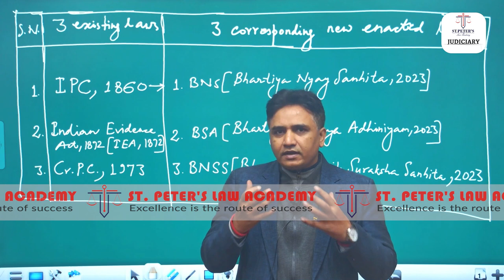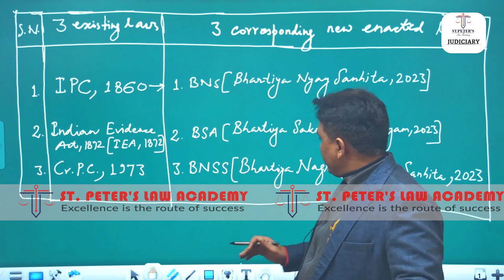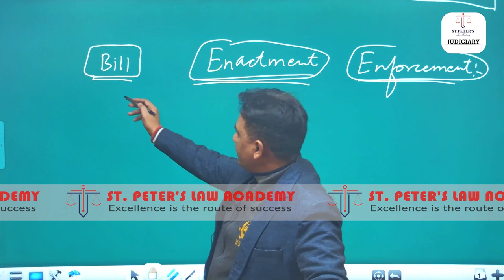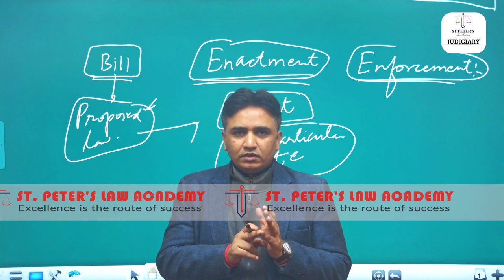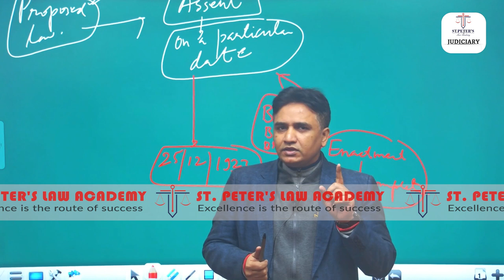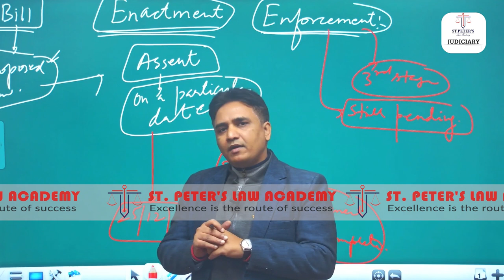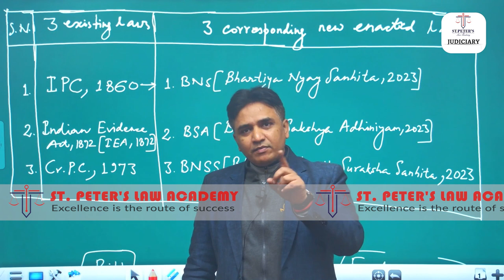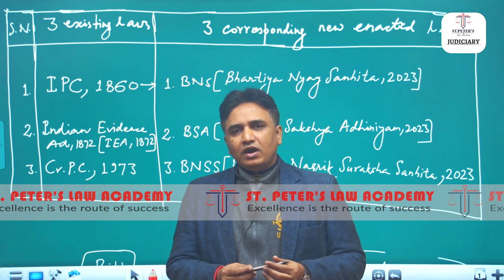New Criminal Laws | Clear your doubts with Awnish Sir